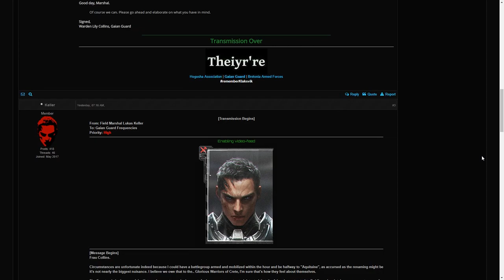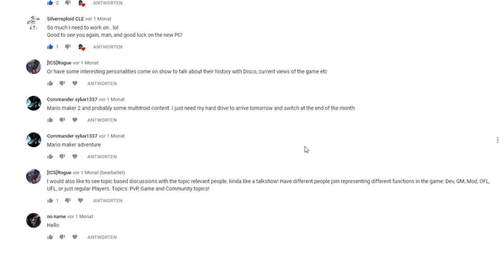SOME CONCERNS ABOUT THE END OF THE GALLIC WAR! [Freelancer Discovery]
So this is it, finaly the Gallic War has ended folks.